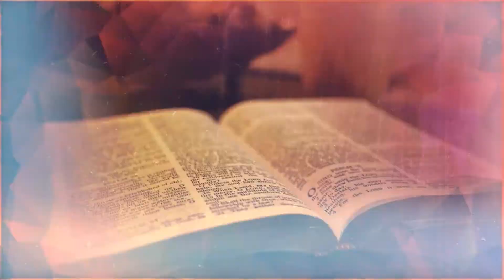Discernindo os Processos de Cura - Pastor Euripedes Mendes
Eurípedes Mendes de Souza Filho é casado com Hosana Mendes dos Santos, pai de três filhos, João Pedro, Sarah e Júlia Mendes. É pastor da Igreja Sal da Terra, é conferencista, escritor e missionário. Autor de vários livros como “Onde Foi que Eu Errei?”, “Lidando com as Carências”, “Os Caminhos da Restauração” e “Geração de Homens Fracos”. Junto com sua esposa, ministra seminários com abordagem em Família, Maturidade, Sexualidades e Cura Emocional.